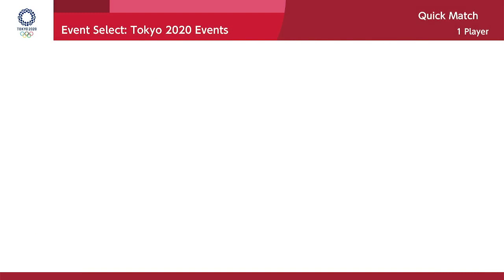Mario and Sonic at the Olympic Games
In this game I will be playing single player. Some of the games I am playing are Horse Riding , Karate and Dream Racing. I hope you have enjoyed this video.